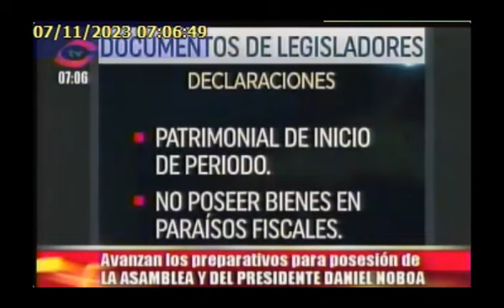Avanzan preparativos para posesión en la Asamblea 7/11/23Capital